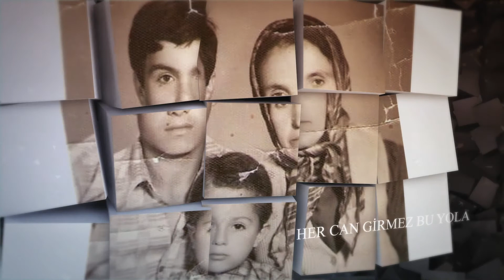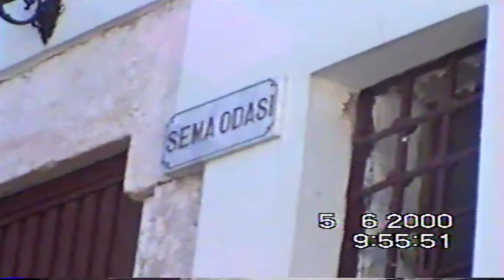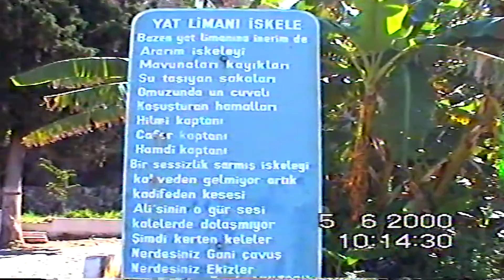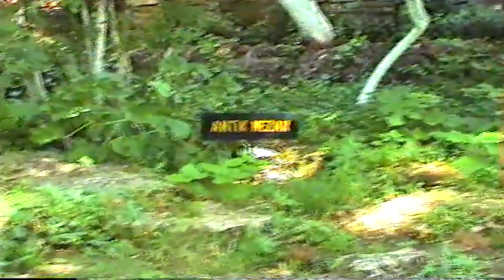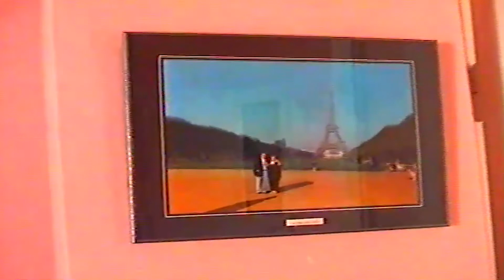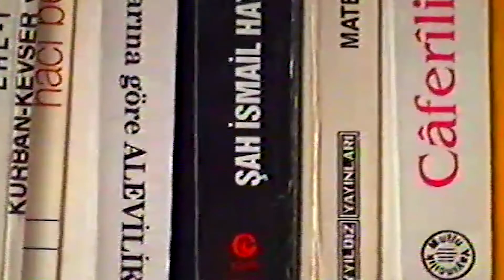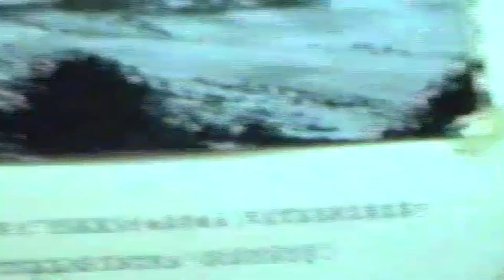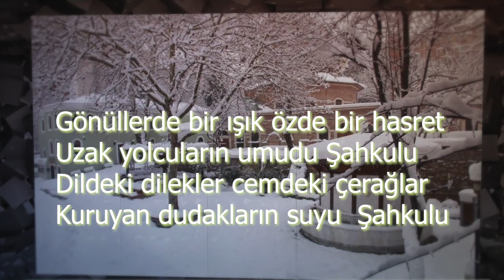ANTALYA'DAN OZANLARIN / YAZARLARIN DÜNYASINDAN ANILAR, 2000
AYHAN AYDIN

GEZİLER

ANTALYA

ANTALYA, DÜDEN ŞELALESİ VE SOHBET

MUHARREM YAZICIOĞLU’NUN MİSAFİRİ OLARAK YAPTIĞIM GEZİDEN GÖRÜNTÜLER

RIZA HASGÜL, ELVAN ÇELEN’LE DÜDEN ŞELALESİ
VELİ ASAN, MUHARREM YAZICIOĞLU İLE VELİ ASAN’IN EVİNDE SOHBET

05 TEMMUZ 2000

ANTALYA